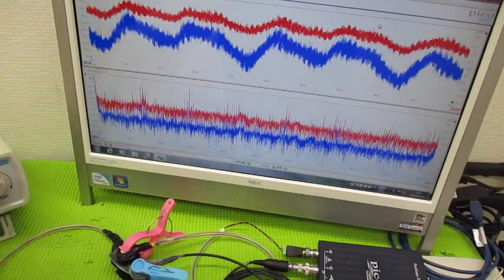メガヘルツの超音波発振制御プローブを利用した実験動画 ultrasonic-labo